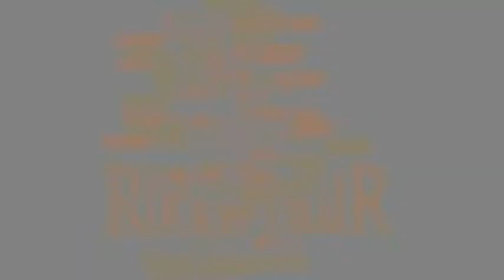ROCKIN' CHAIR BLUES BAND - Walkin blues - Live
Live @ Blues Time Club, Subotica, april 12th 2012.
Rockin' Chair Blues Band:
Robert Jenovai-Jenki. Vocal, guitar
Mario Borenovic. Drums, backing vocal
Sandor Dorogi-Doki. Bass